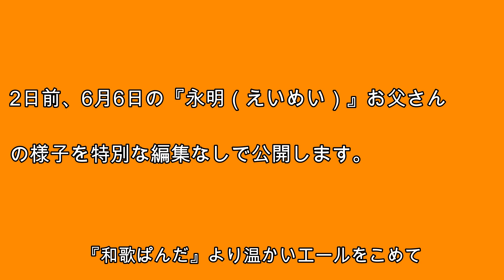【発情兆候パンダ】公式発表👑永明✨可愛さアピール半端ない ありのまま生配信【Giant Panda Eimei signs of estrus 】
2020年6月9日に公開　アドベンチャーワールドが公式で永明と良浜に発情兆候があると発表（6/8）しました。その2日前に撮影した永明さんを編集無しで公開します。生の可愛さをご覧ください。

和歌ぱんだ・・・和歌山市在住　パンダ・アドベンチャーワールドが好きで2020年２月自身初の
アドベンチャーワールドの年間パスポートを購入しました。時間があれば、夫婦でなかよく（笑）アドベンチャーワールドのパンダ達に会いに行きます。
同時に、前から興味があったYoutubeチャンネルを開始しました。
パンダの癒しを皆様と共有できれば最高です。
動画にコメントもいただければ、励みになりますのでよろしくお願いします。